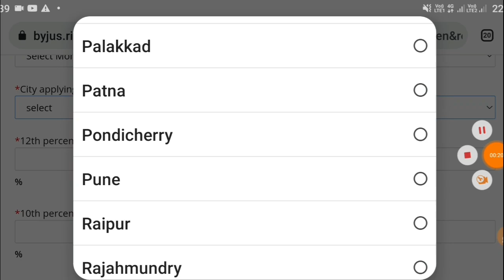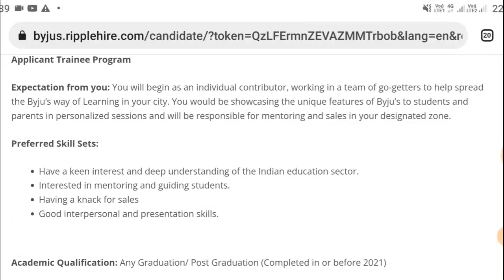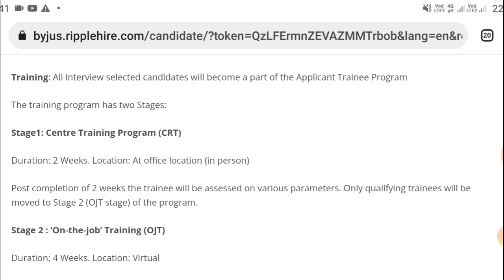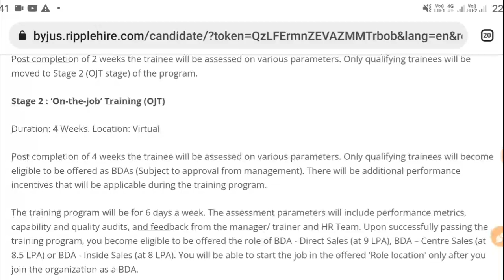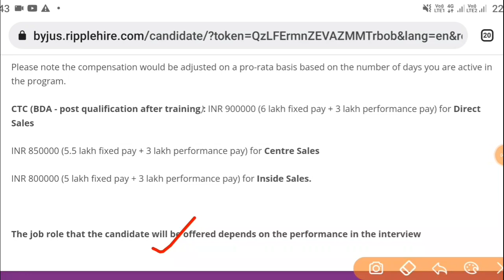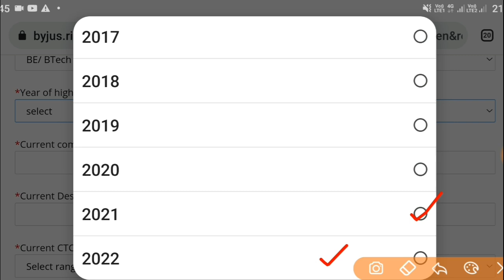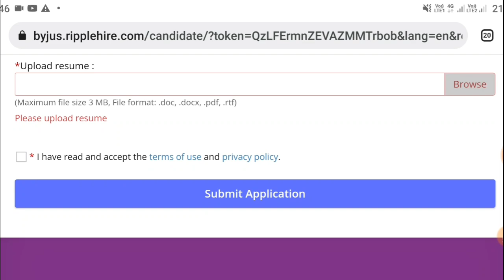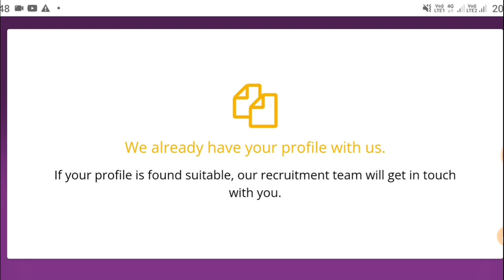Byjus Recruitment 2022 || Work From Home Jobs In Telugu || Jobs In Hyderabad